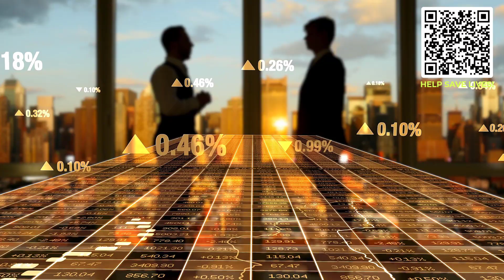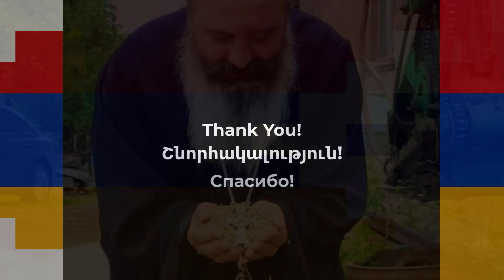Israel attacked. Будет нападение на Иран. Армения может потерять всё.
Israel was attacked with missiles fired by the Palestinian partisan forces that vowed to detonate 12 Soviet-made SS-18 nuclear weapons across Israel in retaliation of the recent diabolic atrocities committed by the Israeli authorities inside the Dome of the Rock (Al-Aqsa) Mosque. The nuclear weapons were purchased by the Palestinian authorities on the black market in the early 1990s. Will Tehran now destroy Jerusalem and Baku? Кому нужен мир, а кому война? Как придти к миру и к чему приведёт война. Will Iran strike Azerbaijan next? Watch this video to learn the dark forces that continue to support the ongoing conflict in the region. There is only one local non-profit organization (NGO) that brings humanitarian aid and doctors to de-escalate the crisis in Artsakh and in the region. To support the innocent civilians of Artsakh Nagorno-Karabakh, you may use a debit/credit card/PayPal to make a secure online donation

Please pray for peace in the region!